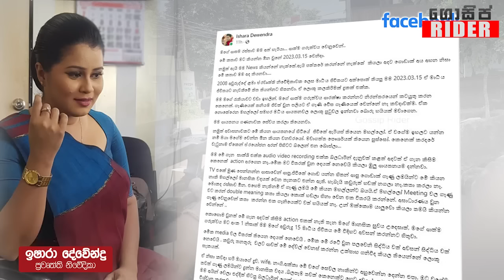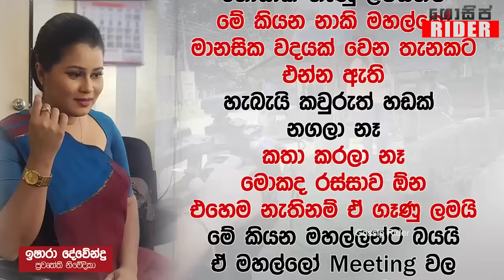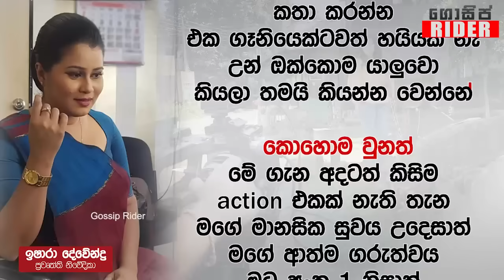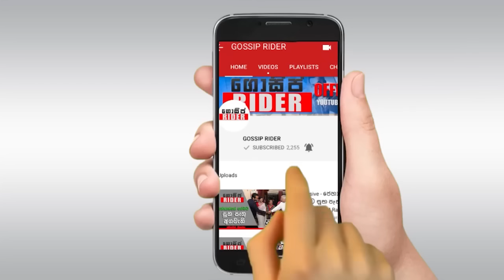චැනල් එකේ ඉන්න ලොක්කෝ මට ලිංගික යෝජනා කළා - මානසික වදයක් නිසා මම අයින් වුණා News Reader Ishara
News Reader Ishara Dewendra